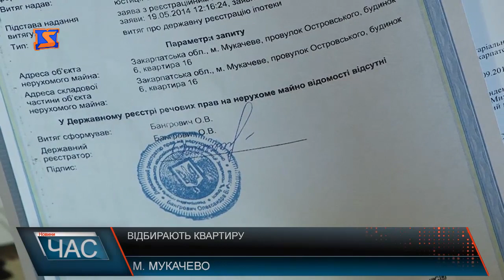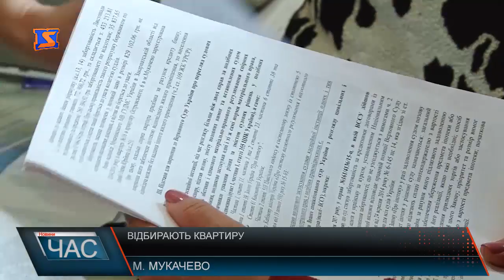Відбирають квартиру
Купуючи помешкання ще у 2010-му пані Олена і гадки не мала, що колись доведеться відстоювати своє право на неї у судах, та ще й витрачати на це купу грошей та псувати собі нерви. Неприємності почались через 4 роки після покупки житла. Тоді, каже жінка, усі хвилювання нібито залишились у минулому, однак, як виявилось згодом, це був лише початок історії. У витягу з державного реєстру речових прав на нерухоме майно відомості на квартиру відсутні. А це означає, житло не перебуває у заставі. Яким чином представники фактично вже ліквідованого Надра-банку, виграли суд, жінка не розуміє. Наступна інстанція, куди звернулась жінка - спеціалізований суд, попереднє рішення залишив без змін, а це означає, що родину з двома дітьми вирішили просто виселити на вулицю. Погоджуватись з таким рішенням жінка не стала і звернулась вже до суду Верховного. Однак, тут виникли нові перепони. Не виключає пані Олена і те, що у Верховному суді могли потрібні документи просто не відправити. Дізнатись про це на пошті, не вдалось. У зв’язку з реорганізацією відділення, архіви загубились. Жінка сподівається, що у вищій інстанції таку поважну причину таки візьмуть до уваги. Дивним для пані Олени залишається і той факт, що для оскарження рішення їй дали всього два тижні, тоді як рішення Мукачівського суду представники банку оскаржували аж через два роки в Ужгородському суді. Та жінка не втрачає надії, сподівається, справедливість врешті решт візьме гору і вона зі своєю родиною залишаться у своїй квартирі.